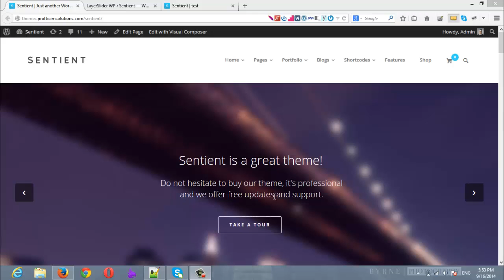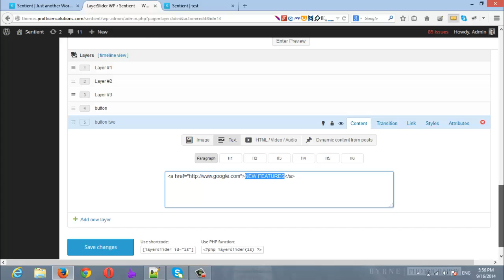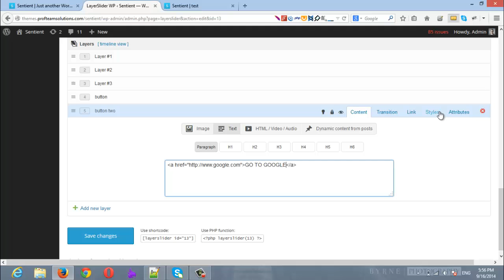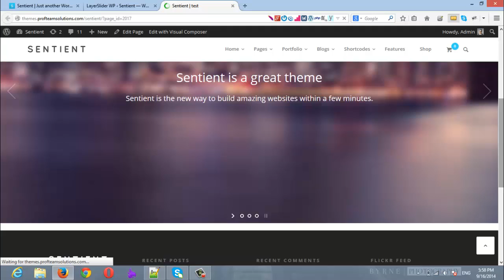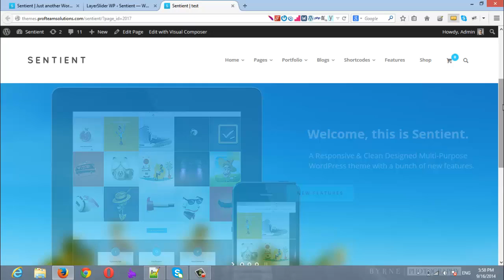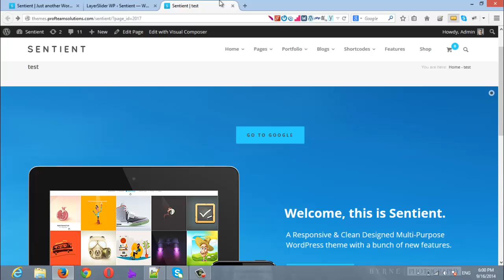Sentient WP Theme - Add button to Layerslider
This video is provided officially by Profteam to show you how to add a button to Layerslider using Sentient theme